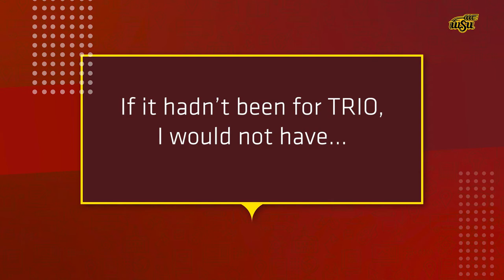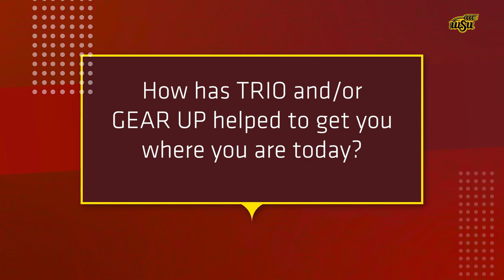Vanessa Souriya-Minirajd, Trio Disability Support Services director